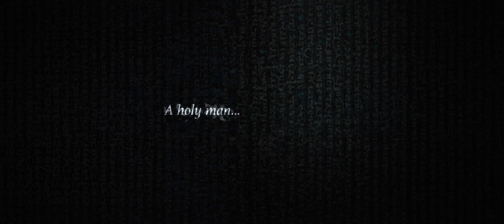Last Days in the Desert TRAILER 1 (2016) - Ewan McGregor Movie HD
Ewan McGregor plays the role of Jesus Christ in this dramatic imagining of his forty days spent praying and fasting in the desert. Directed by Rodrigo Garcia.